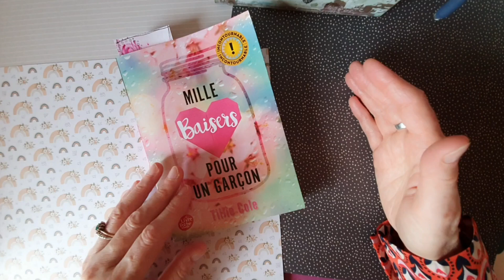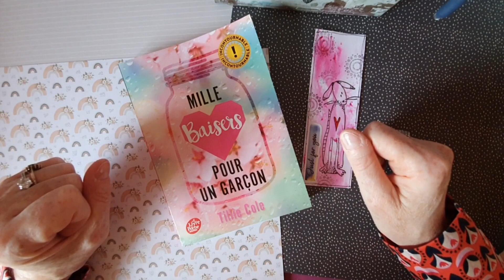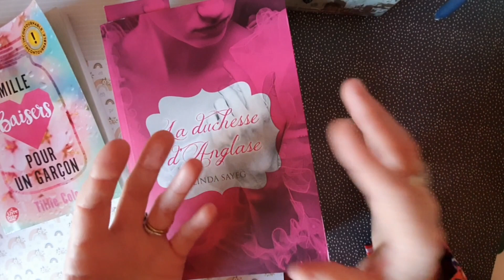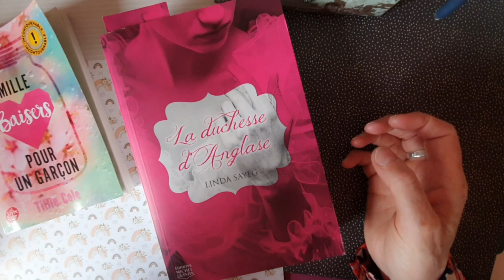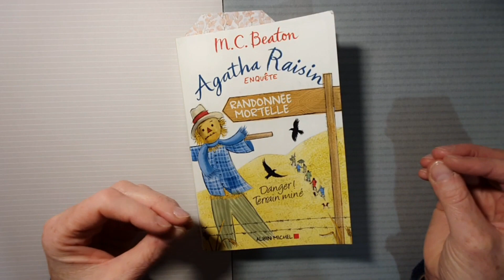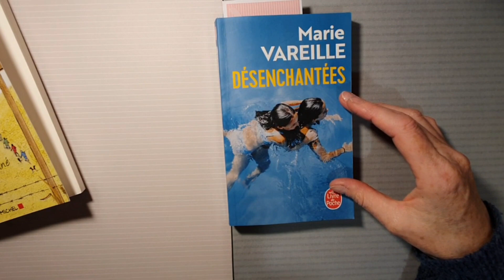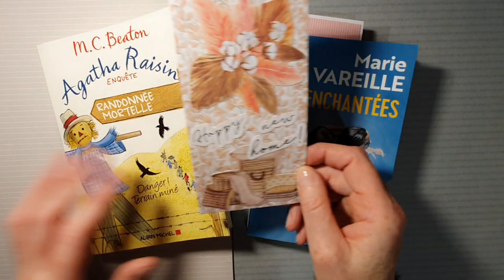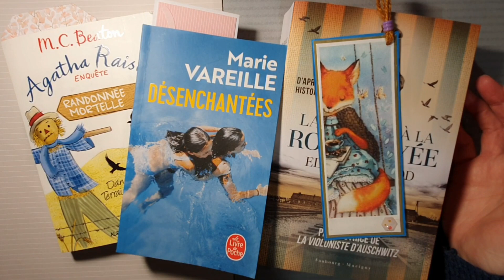Mes retours de Lecture #3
Allo,
Voici mon retour sur les 4 lectures de ma 1ère quinzaine de novembre 📚
A bientôt
BérAngère